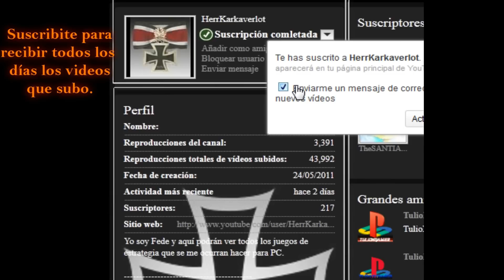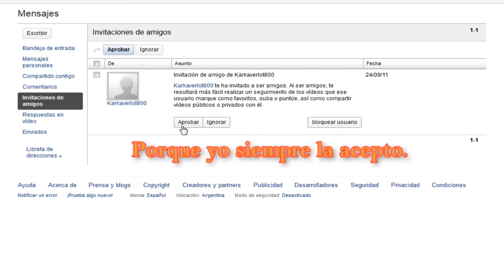El Señor de los Anillos la Batalla por la Tierra Media - Campaña del Mal (Parte 15)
Oh sí, esta vez atacamos la gran ciudad en ruinas: Osgiliath.